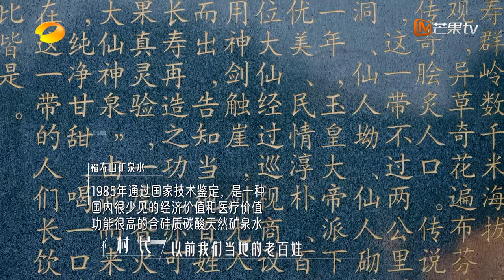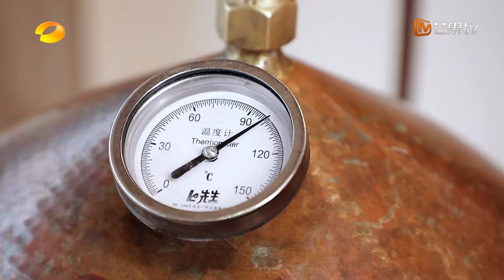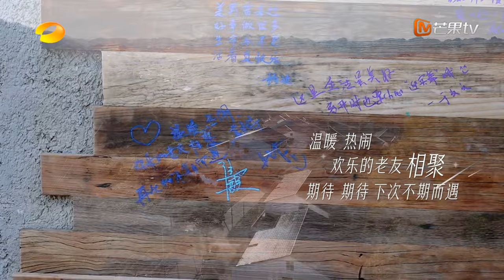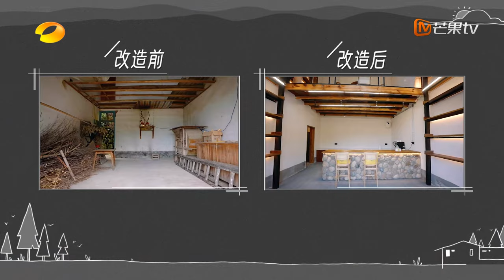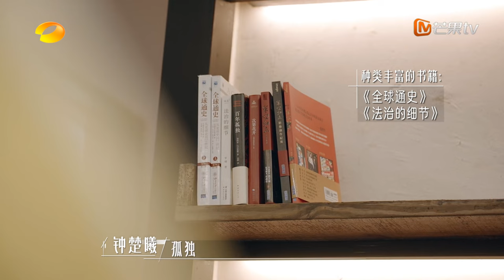【ENG SUB】EP06 陆毅林心如老友相见一同回忆拍戏趣事 钟楚曦化身田园风美少女采茶花制油 | 我们的美好生活 Our Wonderful Life | MangoTV Lifestyle